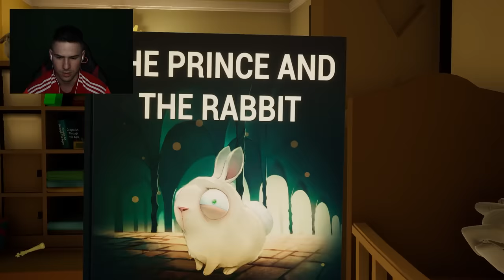ПУСНАХ БЕБЕ В ТОАЛЕТНАТА!👶🏼